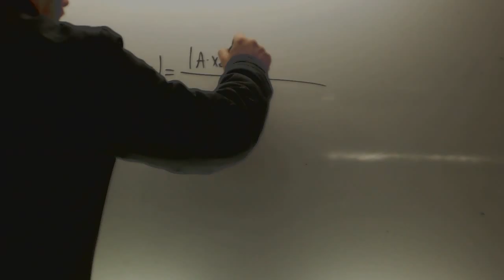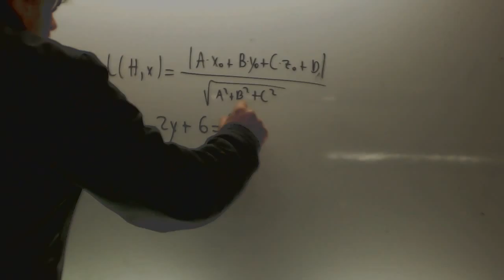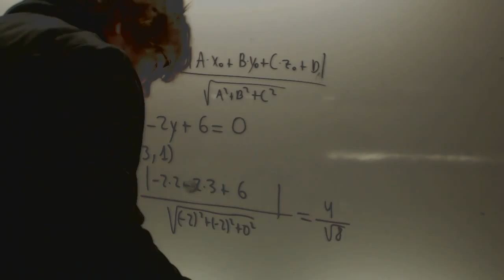Distancia entre un punto y un plano Matematicas 2 Bachillerato Academia Usero Estepona